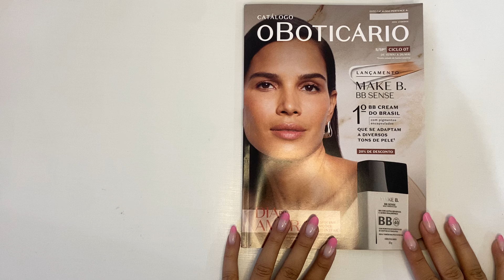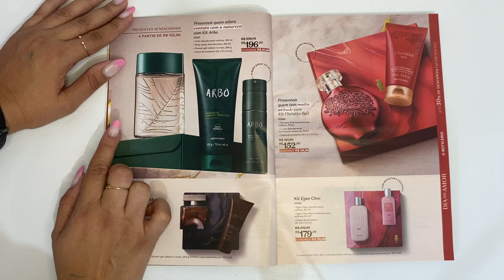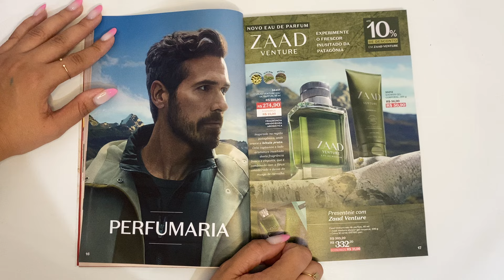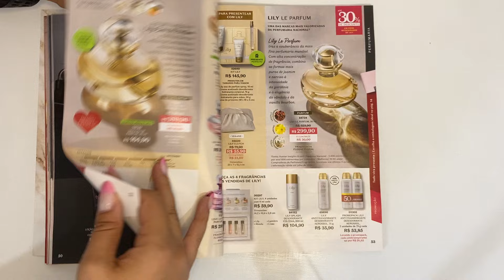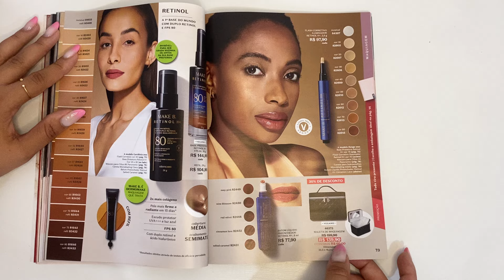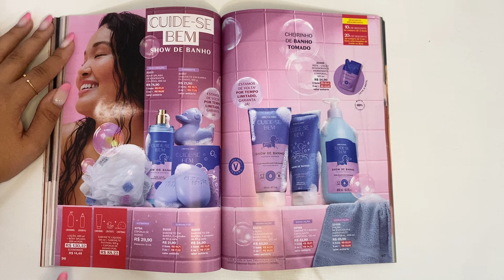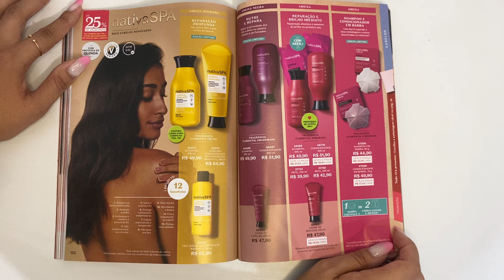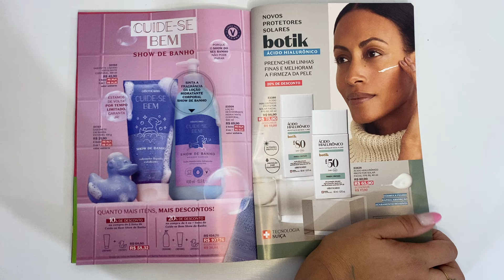REVISTA O BOTICARIO 07/2024: LANÇAMENTO MAKE B. BB SENSE + ZAAD VENTURE